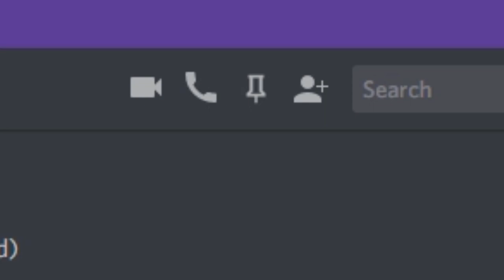Miss after Miss | Shrek vs Darksouls 3 #8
I was going to try a horror game today BUT MAH BOI HENRIK PUSSIED OUT! soooooo it's Shrek time BABY!!!

SmuleHoffical.